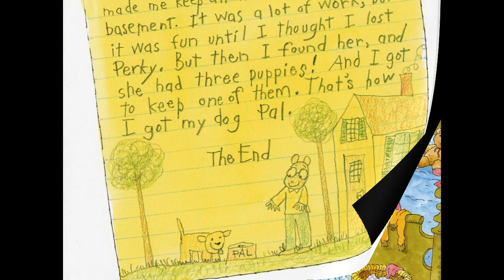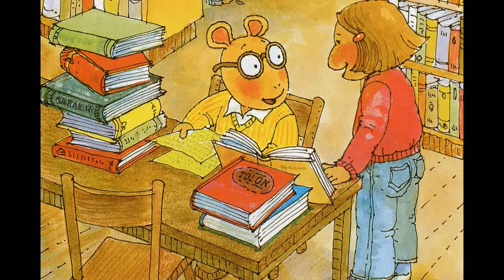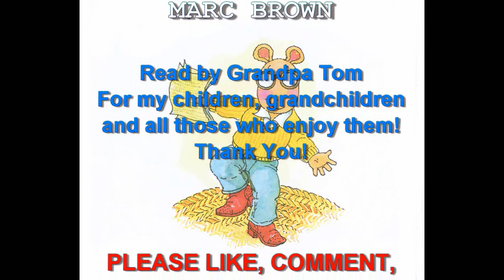Arthur Writes a Story by Marc Brown read by Grandpa Tom